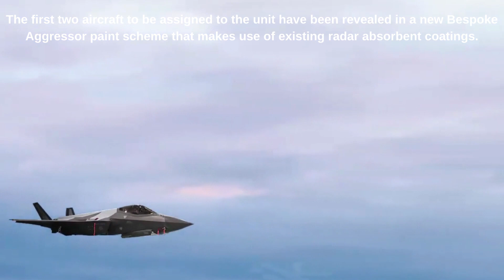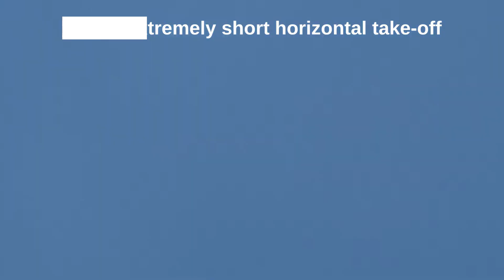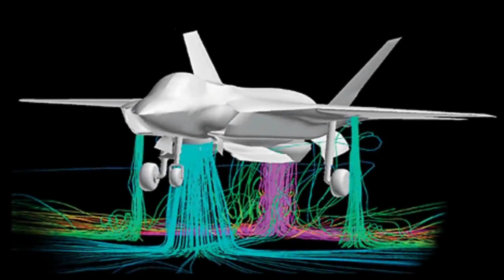𝐅-𝟑𝟓 𝐯𝐬 𝐉-𝟐𝟎 𝐓𝐡𝐢𝐫𝐝 𝐃𝐞𝐠𝐫𝐞𝐞 𝐄𝐧𝐜𝐨𝐮𝐧𝐭𝐞𝐫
𝐅-𝟑𝟓 𝐯𝐬 𝐉-𝟐𝟎 𝐈̂𝐧𝐭𝐚̂𝐥𝐧𝐢𝐫𝐞 𝐝𝐞 𝐆𝐫𝐚𝐝𝐮𝐥 𝐓𝐫𝐞𝐢
Pe 9 iunie SUA a luat decizia de a echilibra presiunea exercitată de China în Asia dpă ce, două luni mai devreme un avion Lockheed Martin F-35 s-a întâlnit cu un  Chengdu J-20

Singurii doi luptători din a cincea generație din lume în producție și care se află la nivel de escadrilă, chinezul Chengdu J-20 și americanul Lockheed Martin F-35, au avut prima lor întâlnire, care marchează una între doi luptători neprieteni din generația a cincea.
SUA au desfășurat F-35 în Asia de Est în număr considerabil, inclusiv varianta F-35A folosită de Forțele Aeriene, varianta B folosită pe portavioanele de asalt de către pușcași marini și varianta C folosită pe superportoarele Marinei.
J-20 și F-35 sunt două dintre cele patru avioane de luptă din a cincea generație aflate în serviciu astăzi, primul fiind o aeronavă grea, aparent adaptată exclusiv misiunilor de superioritate aeriană, în timp ce al doilea este un avion cu un singur motor mai ușor, care a fost proiectat pentru a fi accesibil la prețuri accesibile. număr mare și au costuri operaționale mai mici. Avionul de luptă grea din a cincea generație al Americii, F-22 Raptor, este dintr-o gamă de greutate similară cu cel al J-20.
Rusia deține doar 4 avioane Su-57 de generația a 5 a.

Știați că programul de dotare cu avioane stealth F-35 va costa de 10 ori mai mult decât trimiterea omului pe Lună?
Cel mai important avion din acest arsenal militar american este fi F-35 Lightning II este cea mai sofisticată armă de război din istoria omenirii.

Primul model, intitulat F-35A, un avion invizibil de tip CTOL (conventional take-off and landing), capacitatea de decolare şi aterizare fiind una obişnuită, tipică aeronavelor destinate bazelor terestre, F35-A fiind conceput pentru uzul US Air Force. Aeronava beneficiază de o capacitate de accelerare extraordinară.
Fiind un avion de vânătoare multirol de generaţia a 5-a, F-35 va fi de 8 ori mai eficient în misiunile de atac la sol şi de 4 ori mai eficient în ceea ce priveşte misiunile de apărare în aer în comparaţie cu aeronavele din generaţia anterioară, fiind mult mai sofisticat decât avioanele ce sunt astăzi în uz, F-35 va putea îndeplini misiuni care astăzi solicită folosirea mai multor avioane de luptă, graţie senzorilor avansaţi şi tehnologiei stealth, care face aproape imposibilă detectarea sa chiar şi de către sistemele anti-aeriene avansate.

F-35 este primul avion supersonic, invizibil faţă de radar, ce poate decola de pe o suprafaţă scurtă şi ateriza vertical.

Pentru că sistemele inteligente ale aeronavei cumulează toate informaţiile referitoare la câmpul de război, pilotul are acces la o imagine de ansamblu a acestuia. Toate informaţiile apar pe un display integrat în casca purtată de pilot, acesta având capacitatea de a vedea imagini în infraroşu, inclusiv sub aeronavă.

On June 9, the United States decided to balance China's pressure on Asia after a Lockheed Martin F-35 plane crashed into a Chengdu J-20 two months earlier.

The only two fifth-generation fighter jets in production in the world, the Chinese Chengdu J-20 and the American Lockheed Martin F-35, had their first third degree encounter, marking one between two unfriendly fifth-generation fighters. .
The United States has deployed a significant number of F-35s in East Asia, including the F-35A used by the Air Force, the B-variant used on assault aircraft carriers by Marines, and the C-variant used on Navy supercars.
The J-20 and F-35 are two of the four fifth-generation fighter planes in service today, the first being a heavy aircraft, apparently adapted exclusively for air superiority missions, while the second is a single-engine aircraft, lighter, which has been designed to be affordable, large number and have lower operating costs. America's fifth-generation heavy fighter, the F-22 Raptor, is similar in weight to the J-20.

The first model, entitled F-35A, is a CTOL (conventional take-off and landing) aircraft, the take-off and landing capacity being a common one, typical of aircraft destined for ground bases, F35-A being designed for use by the US Air Force.
Being a 5th generation multi-role fighter aircraft, the F-35 will be 8 times more effective in ground attack missions and 4 times more effective in air defense missions compared to the next generation aircraft. The F-35 will be able to perform missions that today require the use of several aircraft, thanks to advanced sensors and stealth technology, which makes it almost impossible to detect even by anti-aircraft systems.

➤ Daca dorești să ne susții, urmeaza pașii de mai jos:
👍 APASĂ PE LIKE
🔔 APASĂ PE CLOPOȚEL